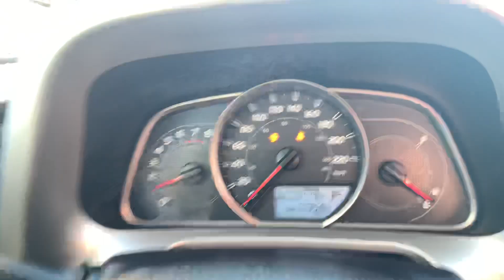2014 Toyota RAV4 LE AWD